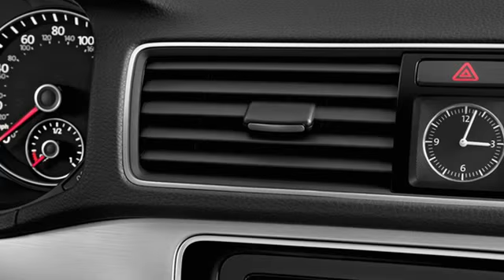2013 Volkswagen Passat